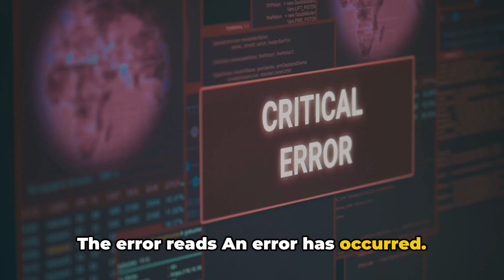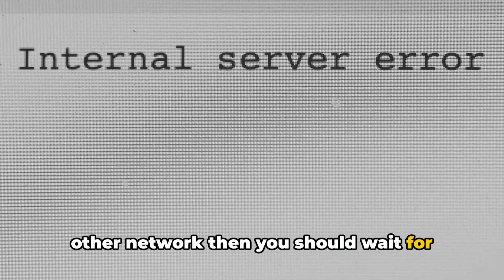How To Resolve Pretendo Error Code 006-0612?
Decoding Pretendo Error Code 006-0612 by Quaries

OUTLINE:

00:00:00 Introduction to Pretendo Error Code 006-0612
00:00:20 Causes and Effects of Error Code 006-0612
00:00:38 Troubleshooting Steps for Error Code 006-0612
00:01:25 Final Steps and Conclusion